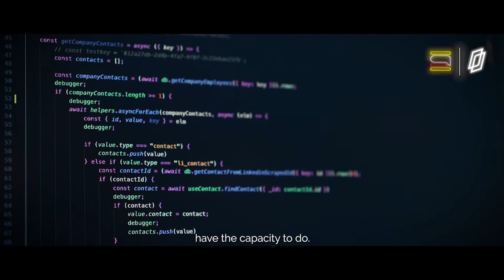S'More: An Innovative Solutions and AWS Success Story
S’More is upending the online dating industry with partners like AWS and Innovative Solutions.  Using Amazon Recognition and AWS Machine Learning to make online dating safer.